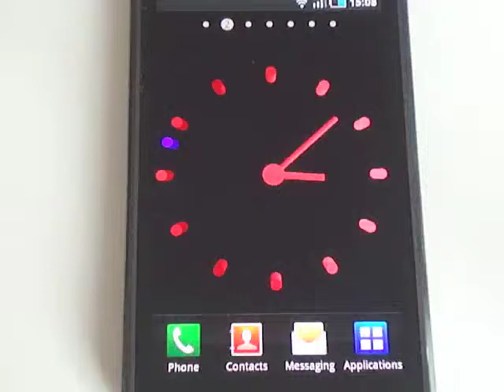3D Cool Red Analog Clock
This is a LIVE WALLPAPER for your Android device! It is a 3D rotating analog clock. It uses the latest rendering technique available on Android - OpenGL ES 2.0. You can fling it by swiping your fingers over it.